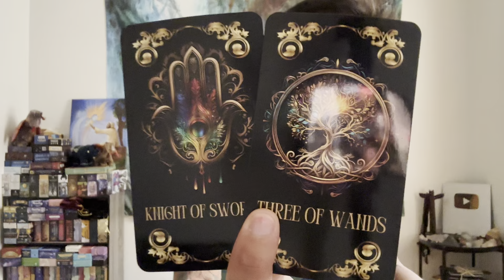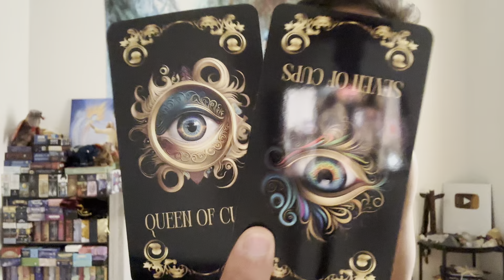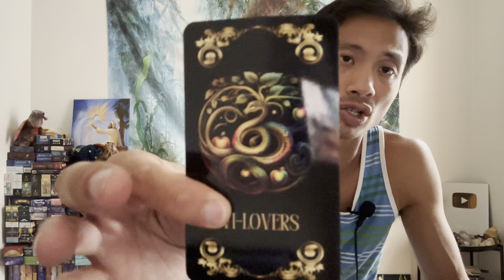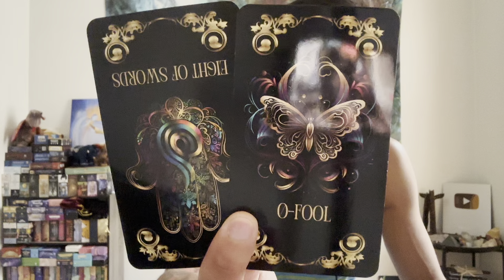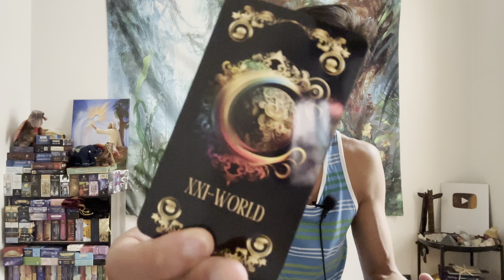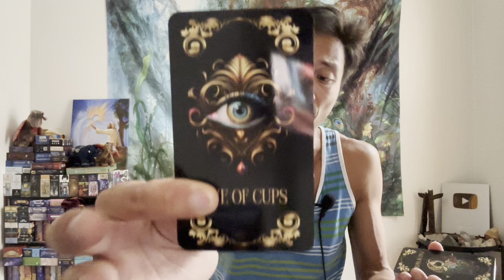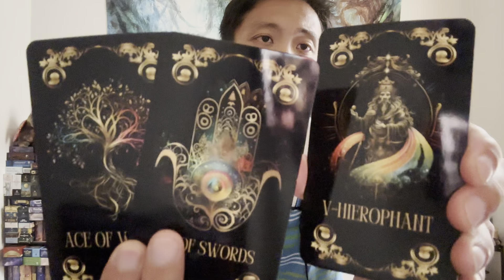Aquarius ♒️ - They Are All In Aquarius!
This is a general love reading for Aquarius Sun, Moon, Rising, and Venus from the 2nd half of August 2023. We will look at your current overall energies regarding love and the person that you are connecting with, we will take a look at what your person's current feelings and intentions are towards you, and then we will finish it with the possible outcome and advice.

Decks used in this reading:
Spirit's Shield Tarot